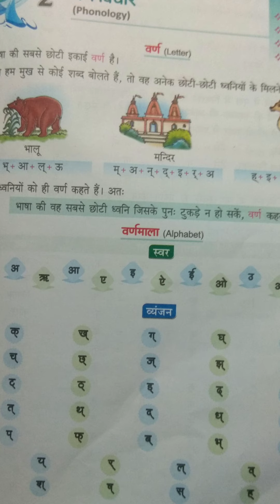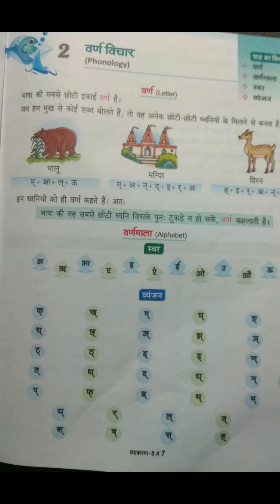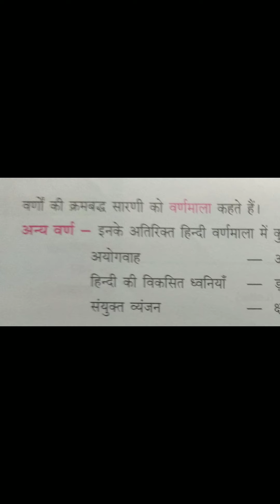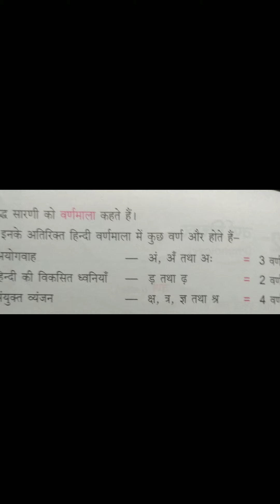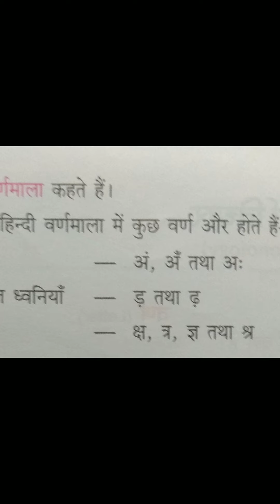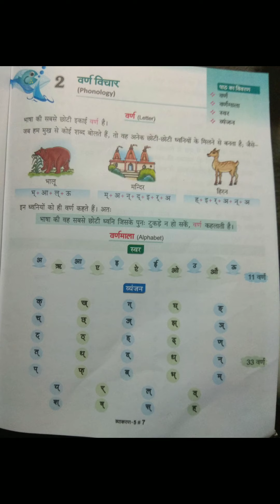कक्षा-5 हिन्दी व्याकरण पाठ-2-वर्ण विचार (भाग-1).by..S.K